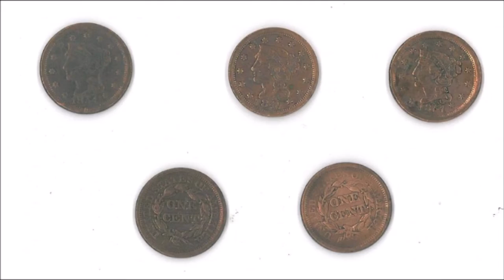B H Antique Auction October 7, 2017 1391 Fair Ground Rd, Madison, GA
Preview starts at 8:00 am until sale time

 Sale located at the

MADISON LIONS CLUB BUILDING

 Climate controlled facility * Ample parking for large trucks & other vehicles * Tasty Concessions * Call Ahead Seating Available & Recommended

TERMS: Cash, approved checks, MasterCard, Visa, American Express & Discover accepted. Everything sold as is, where is with no guarantees. All merchandise must be paid for by or at the end of the sale. Any announcements made at auction take precedence over printed matter. All absentee and phone bids will be charged a 15% buyer’s premium. Minimum shipping fee $10.00. STEVE BURKE Auctioneer

 Auctioneer License Information: AUNR003155